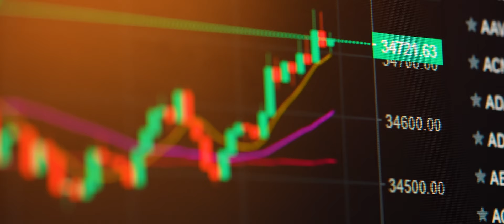Нефть | Трейлер документального проекта | PREMIER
«Нефть» — документальный сериал об одном из самых ценных ресурсов на планете. Смотрите все серии в онлайн-кинотеатре PREMIER

С XX века нефть является одним из самых ценных ресурсов для всего человечества. Для России чёрное золото стало особенно важным ресурсом, который позволил стране окрепнуть и развиваться.

При поддержке Института развития интернета